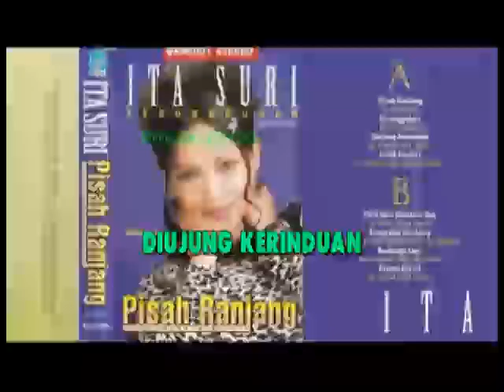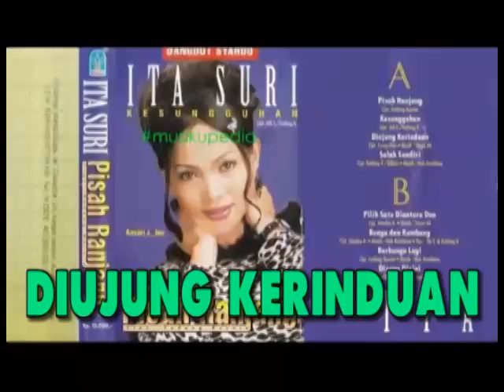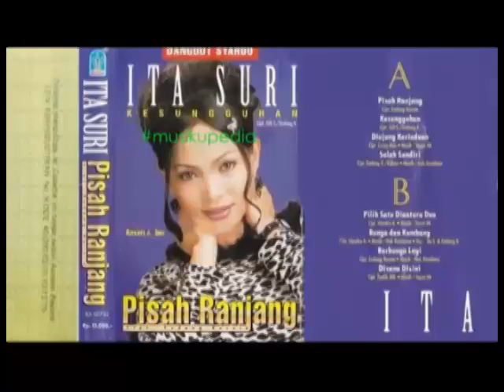(Full Album) Ita Suri # Diujung Kerinduan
1.   Diujung Kerinduan (Cecep Mas)
2.   Salah Sendiri (Endang K/Kijhan)
3.   Pilih Satu Diantara Dua (Hendra K)
4.   Bunga dan Kumbang (Hendra K)
5.   Berbunga Lagi (Endang Kurnia)
6.   Disana Disini (Taufik B)

Produksi : Mahkota Record